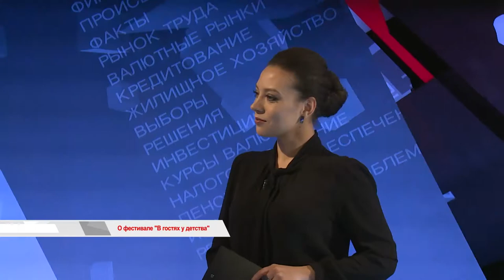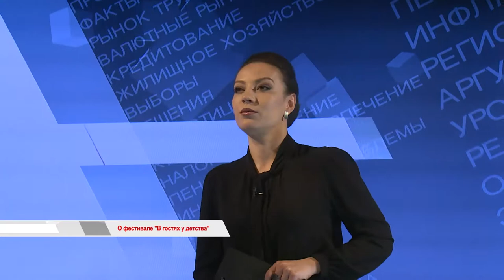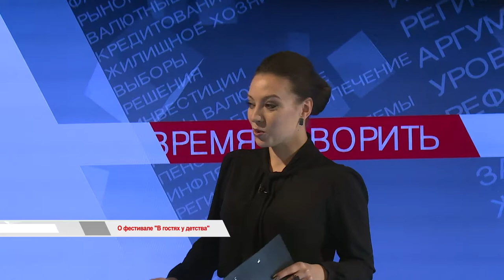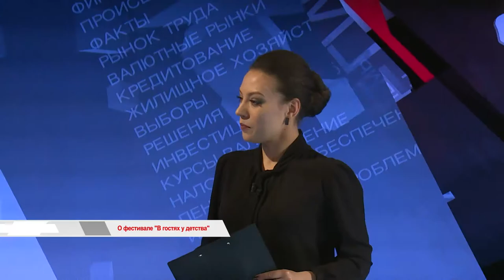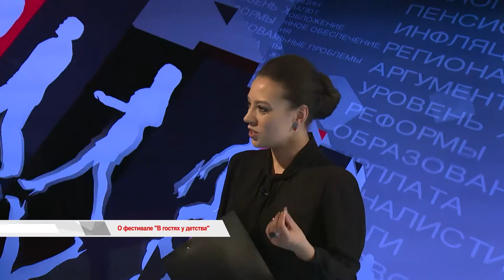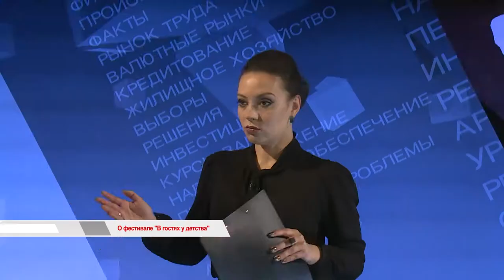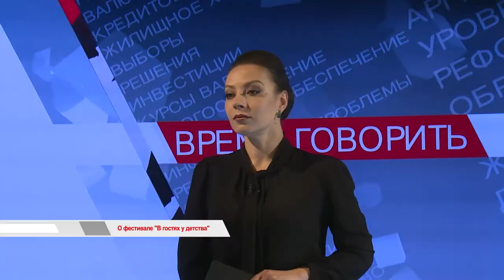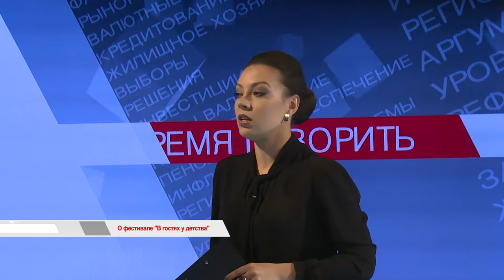"ВРЕМЯ ГОВОРИТЬ": "В ГОСТЯХ У ДЕТСТВА"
День защиты детей отметят во всём мире 1 июня. Фестивалем «В гостях у детства!» отпразднует событие Владивосток. На Спортивной набережной пройдёт немало интересных мероприятий. Подробности расскажем в этом выпуске.